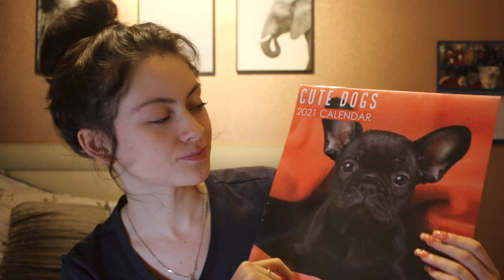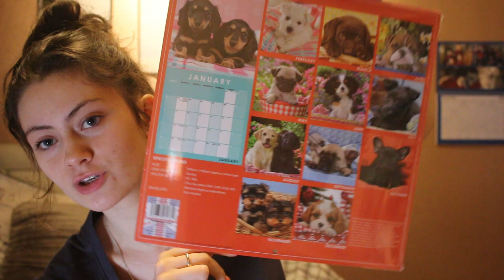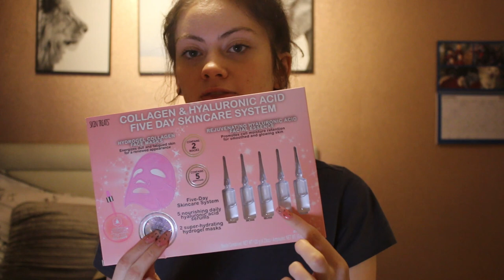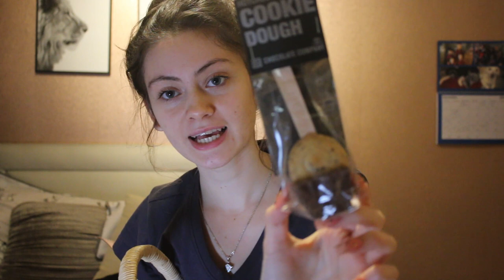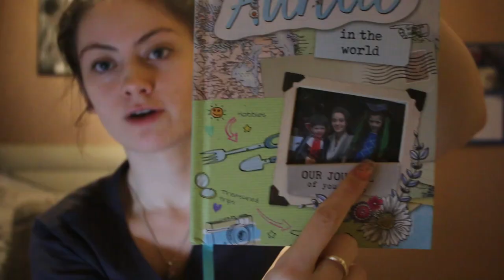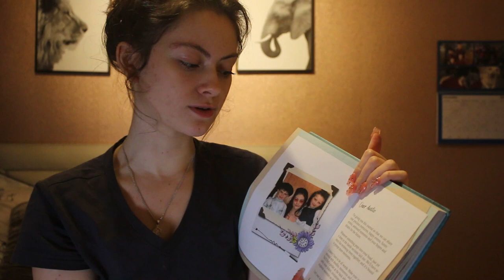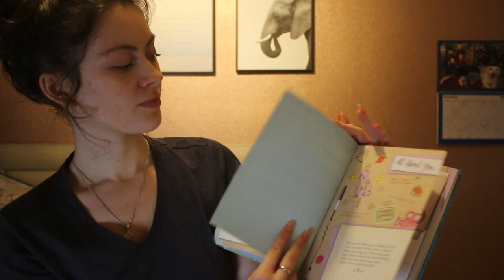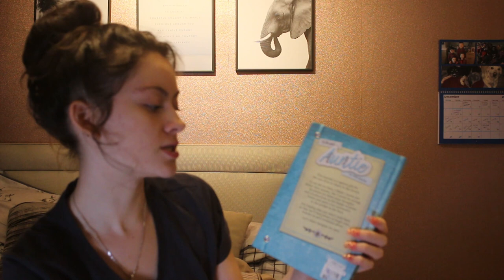What I Got For Christmas 2020